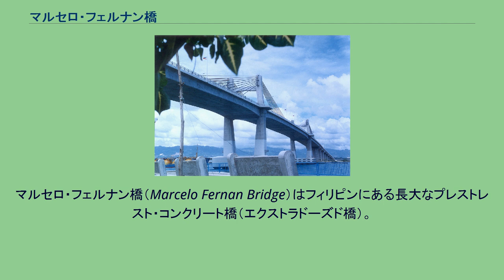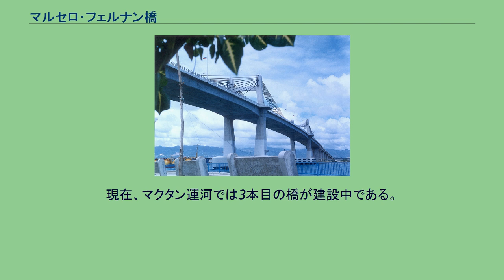マルセロ・フェルナン橋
マルセロ・フェルナン橋（Marcelo Fernan Bridge）はフィリピンにある長大なプレストレスト・コンクリート橋（エクストラドーズド橋）。
マクタン・セブ国際空港やビーチリゾートのあるマクタン島のラプ＝ラプ市と、セブ島のマンダウエ市とを結ぶ。
セブ市を中心とするフィリピン第二の大都市圏メトロ・セブの交通網の一部をなす。
日本語では第二マクタン橋とも呼ばれる。
マクタン島とセブ島の間には1973年に開通したマクタン・マンダウエ橋（オールドブリッジ）の激しい渋滞を解消するため、二本目の橋として1999年8月に開通した。
橋の長さは1,237mで、中央径間は185m。
4車線の車道と歩道がある。
フィリピンではもっとも幅が広く長い橋の一つであり、日本の円借款と鹿島建設など日本企業の施工により完成した。
元々はコンソラシオン市にちなむ「コンソラシオン橋」と呼ばれていたが、セブ市の有力な政治家で上院議員でもあるマルセロ・フェルナンの名にちなんだ現在の名称へ改称された。
1999年度の土木学会田中賞、プレストレストコンクリート技術協会賞（作品部門）を受賞した。
橋のマクタン島側には、橋脚にミレニアムパークと呼ばれる公園があり、公園内にはフィリピン船員記念館がある。
橋の南北両側には歩行者用の通路がある。
橋はマクタン運河の北端に架かっており、約1.6 km南方にマクタン・マンダウエ橋が架かっている。
現在、マクタン運河では3本目の橋が建設中である。